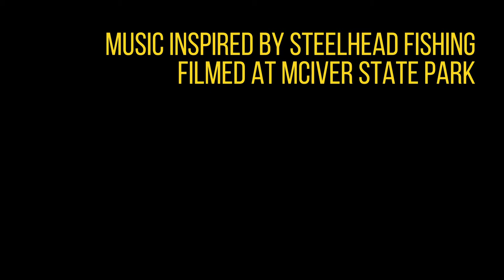A Thousand Casts | PJCE Online | Trailer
Portland Jazz Composers Ensemble’s (PJCE) PJCE Online livestream series continues June 26th at 7:00 pm PDT with “A Thousand Casts.”  Composer/Guitarist Ryan Meagher (pronounced “Marr”) collaborates with fishing guide Eric Leininger to tell stories about the Clackamas River that Meagher has set to music. The event includes the pre-recorded storytelling and music performance followed by a live Q&A with the artists. Performers also include Lars Campbell, trombone; Mike Horsfall, vibraphone; and Bill Athens, bass.

Online event information:

A Thousand Casts | PJCE Online
Saturday, June 26th, 2021, 7:00 pm PDT.
Tickets: Sliding scale $0 to $25, Suggested $10 General; $5 65 and older or 35 and younger; Free for anyone for whom cost is a barrier.

This event features a group with unique instrumentation of acoustic and electric guitars, vibraphone, trombone, and acoustic bass performing originally-composed instrumental jazz. Meagher’s project aims to tell the story of the steelhead trout, the angler, and the river itself. It’s a story of perseverance, about those that came before us, and about those that come after us. Leininger, a professional fly fishing guide and steward of Oregon’s natural wonders will tell stories interwoven with the music.

Meagher has been standing in a river and waiving a stick within shouting distance of his father since he was a young boy. The constant quest of trying to fool a trout to take interest in the fly at the end of his line became a formative process. Just like performing music in front of an adoring audience, many hours of “practice” casts are needed to earn the reward at the end. And much like jazz music, in fly fishing one can spend countless hours practicing and preparing, but improvisation and a willingness to experiment are needed to have any kind of luck.

Meagher grew up fishing rainbow and brown trout in the pleasant summertime of the Sierras in California. When fly fishing in this more “traditional” approach, the angler hopes to convince the trout that their hook is a delectable treat. But, the fisheries surrounding Portland are more famous for their runs of migratory fish, like salmon and steelhead. These fish are more interested in returning to the place of their birth so they can propagate their species, not in consuming food. So, convincing the fish to strike a hook wrapped in feathers and thread is much more difficult.

Because of this, steelhead have become known as the “fish of a thousand casts.” Meagher aims to capture his adjustment from a pleasurable recreational activity that connects him with the natural world around him, to the task of endlessly lobbing heavy, gaudy-looking flies in the general direction of the middle of a river while standing in the freezing, pouring rain. Fortunately, the audience won’t need to endure that same punishment.

PJCE Executive Director, Douglas Detrick will film and record a performance of A Thousand Casts at Milo McIver State Park on the Clackamas River just downstream of Estacada, OR with a small, invite-only audience. The online event will consist of the premiere of the 30-minute pre-recorded video, followed by a Q&A with the artists moderated by Detrick.